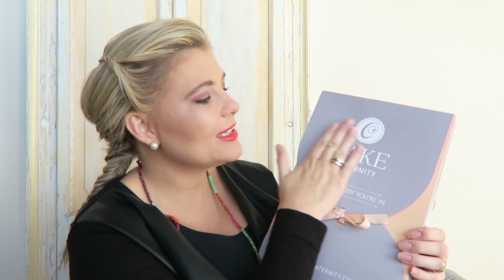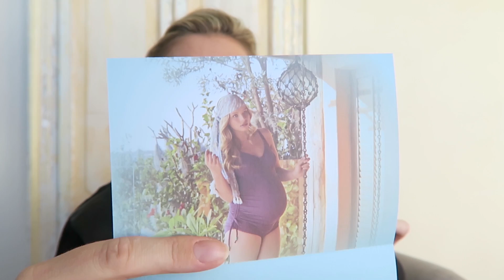PREGNANCY UPDATE & Maternity Lingerie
Pregnancy update and progress. Baby is coming soon! Louise unboxes Maternity Lingerie from CAKE Maternity.

ººººººººººººººººººººººººººººººººººººººººººººººººººººººººººººººººº
DONT MISS THESE VIDEOS !!!

ººººººººººººººººººººººººººººººººººººººººººººººººººººººººººººººººº
MORE CONTENT HERE:

ººººººººººººººººººººººººººººººººººººººººººººººººººººººººººººººººº
INSIDE INFO:

We Fourie's are a South African family that have lived in Italy for the past 6 years. Our Family Vlog follows our daily lives and experiences as we travel the world.
We have 4 children with one on the way. Watch baby JP grow and follow Louise's pregnancy.

ººººººººººººººººººººººººººººººººººººººººººººººººººººººººººººººººº